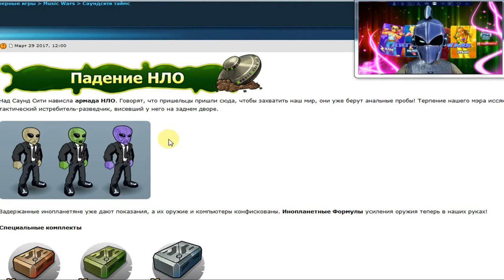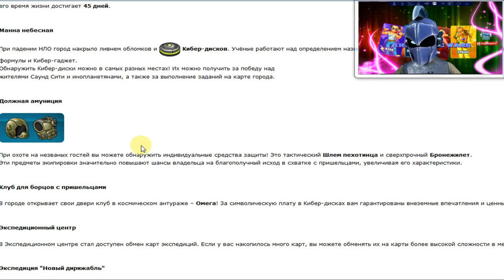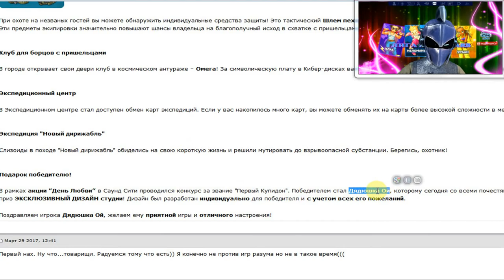Обновление игры Music Wars 29.03.2017